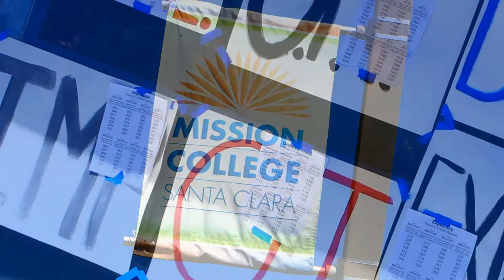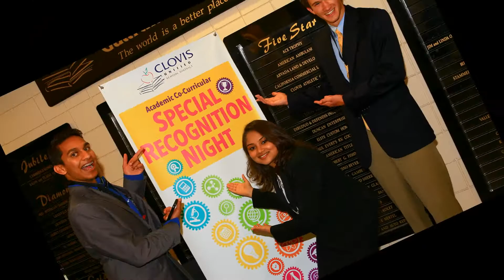CN forensics 2015-2016 slideshow